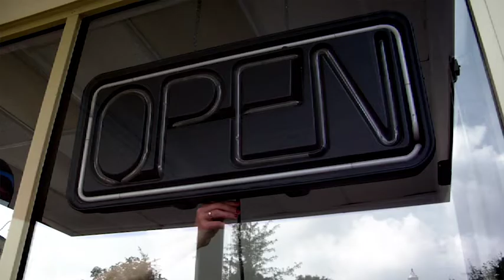Powering Your Greatness | Pacific Power